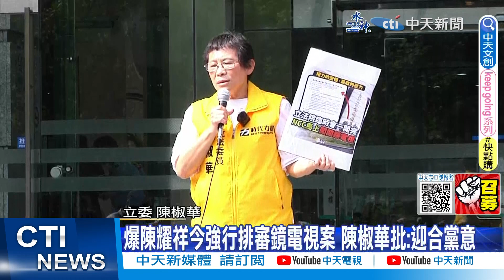【每日必看】鏡電視案今恐"強渡關山" 國民黨團衝NCC抗議遭阻擋｜爆陳耀祥今強行排審鏡電視案 陳椒華批:迎合黨意 20230628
00:00 鏡電視案今恐"強渡關山" 國民黨團衝NCC抗議遭阻擋
01:21 心虛? NCC封鎖電梯.逃生門 藍委轟:發生火災怎麼辦?
03:20 爆陳耀祥今強行排審鏡電視案 陳椒華批:迎合黨意
05:14 鏡電視案 陳椒華籲陳耀祥:懸崖勒馬.撤銷審查